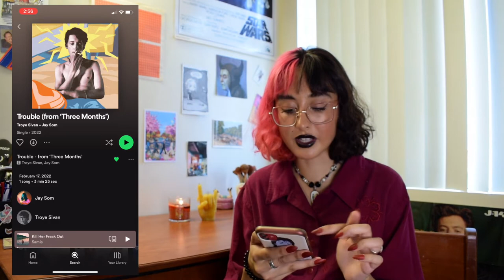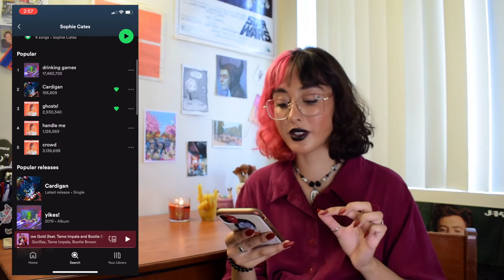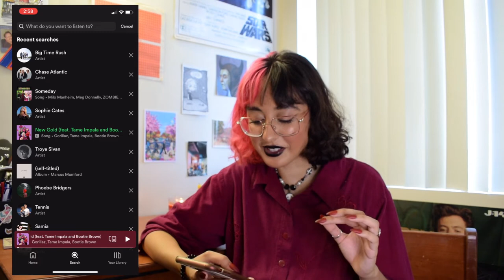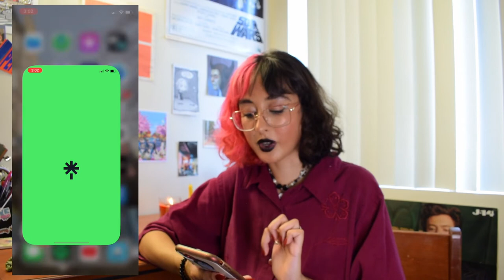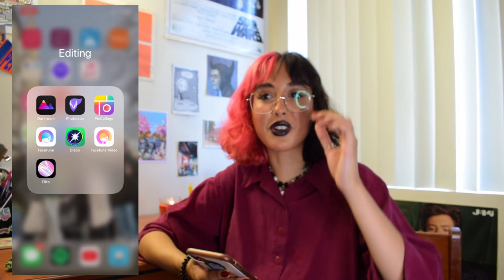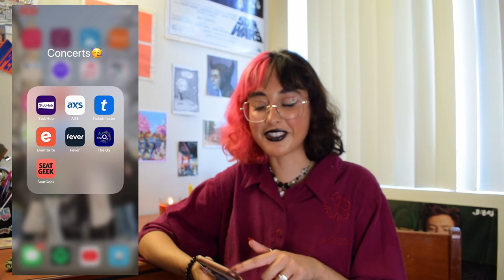“Cemetery Gates” The Smiths Cover and Whats On My iPhone! ❤️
My new single “Don’t Let Them Kill It” is streaming now on all music platforms!

We all grew up on videos like this and it was one of my Youtube dreams just like the “what I got for Christmas!” I hope you enjoyed getting more of a sneak peak into my life and I will see you for the next video! Enjoy your Halloween - holiday season is my absolute favorite time of year. I will be having the best time of my life at Harryween!
I would also like to personally thank Harry for pledging 1$ million to Everytown, an organization helping to end gun violence through their Gun Safety Support Fund- you can read more about it Everytown

I love the smiths, they are one of my favorite bands and recently I have been focused on highlighting my fave artists that I have never covered before. ❤️ 🫶🏽

Be sure to check out “The House” on Netflix, I loved it

I hope school is going well and I will see you very soon!

All my love & please stay safe,

Bethy

📀 my song of the moment: “Door” by Caroline Polachek